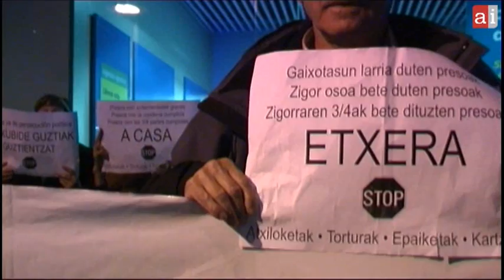Huelga de Hambre en la prisión de Sevilla II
Ayer se celebró una concentración ante la sede del PP en Iruñea para denunciar la situación que viven los presos políticos vascos en la prisión del Sevilla II, donde desarrollan desde el 28 de octubre una huelga de hambre. Algunos presos sociales también están desarrollando protestas. El vecino de Iruñea Juan Mari Etxeberria ha perdido ya 8 kilos. La dirección de la prisión no ha dado ningún paso para solucionar la situación.